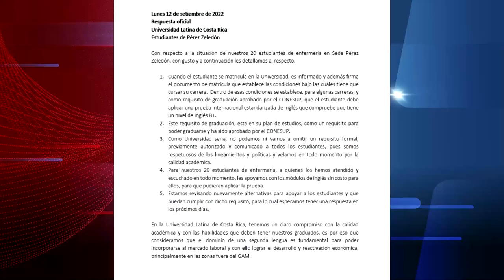Estudiantes de enfermería de la ULATINA se manifestaron este lunes, la queja es un exámen de inglés